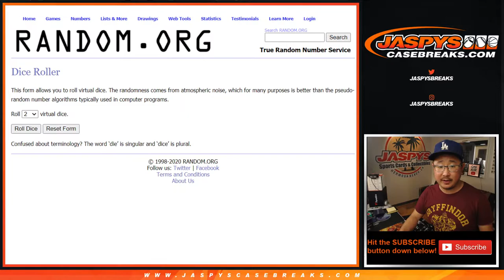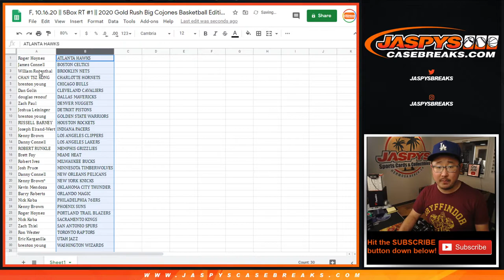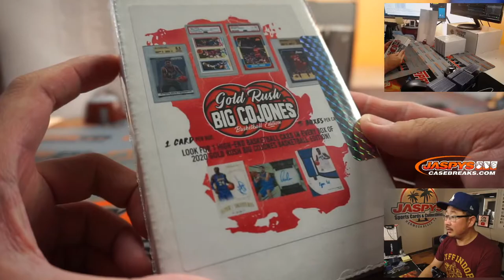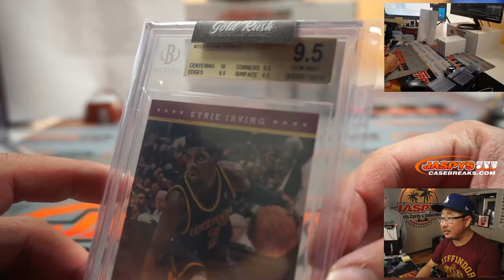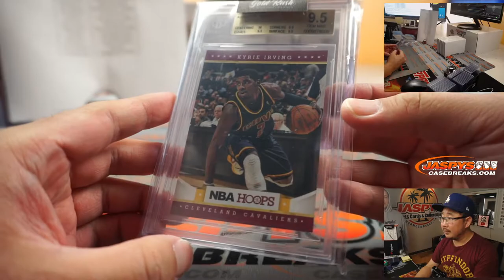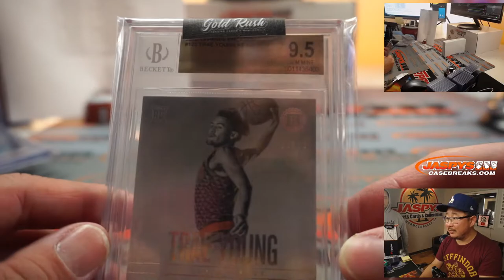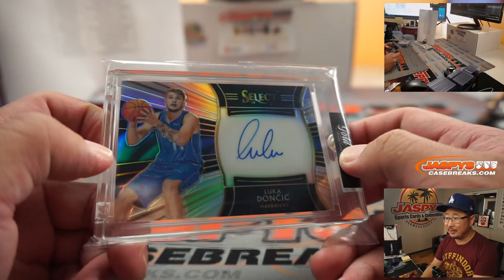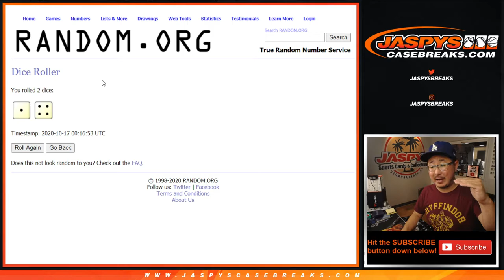F, 10.16.20 || 5Box RT #1 || 2020 Gold Rush Big Cojones Basketball Edition